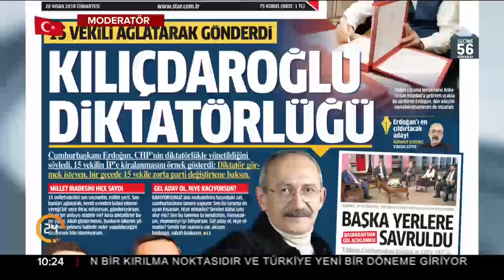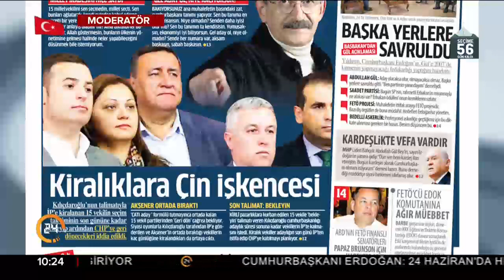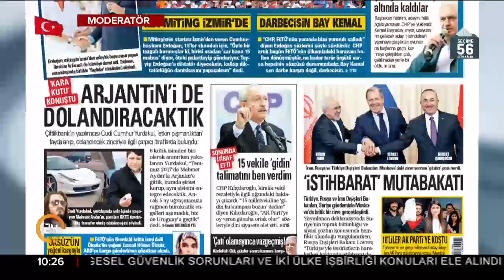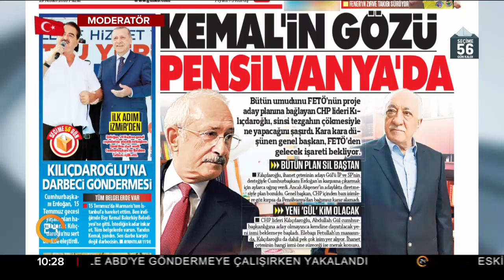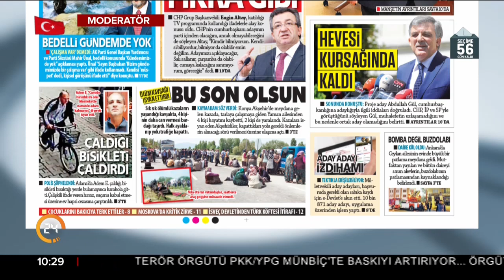📰 Günün gazete manşetleri ve birinci sayfaları